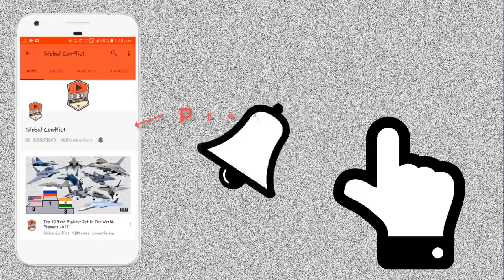Indian Navy Aircraft Carrier Vs Pakistan CM-400 AKG Missile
Pakistan’s newest fighter jet could launch a powerful, but strange, new anti-ship missile. The Pakistani air force is acquiring more than a hundred JF-17s from China in order to complement older F-16s, Mirages and J-7s. To help the single-engine JF-17s target enemy warships such as India’s growing fleet of aircraft carriers, Islamabad’s air arm in 2017 and 2018 bought 60 CM-400AKG anti-ship missiles.

The CM-400AKG, a product of the Aviation Industry Corporation of China, is an unusual weapon. Unlike many other anti-ship missiles, it follows a high ballistic flight path.

The supersonic standoff missile first appeared in public at an air show in Zhuhai, China in 2012. The missile appeared in a display with the JF-17, a highly-evolved derivative of the MiG-21 that China has sold to Pakistan, Myanmar and Nigeria at a cost of around $30 million per plane.

Six years later, the Pakistani defense ministry revealed that it purchased 60 CM-400AKGs at a total cost of $100 million. The acquisition transformed the country’s JF-17s into potent ship-killers.

In 2018 photos circulated apparently depicting a JF-17 firing a CM-400AKG in a test that perhaps took place a few years earlier.

The CM-400AKG reportedly weighs around 2,000 pounds and carries either a 300-pound fragmentation warhead or a 400-pound penetrating warhead. It reportedly can fly as far as 150 miles.

The missile boasts an internal navigation system that guides it near its target, at which point a combination infrared- and radar-seeker takes over. Sources claim the weapon’s circular-error probability is as small as 15 feet, meaning it has a 50-50 chance of striking within 15 feet of its aimpoint.

The CM-400AKG reportedly can maneuver in its final seconds of flight, helping it to dodge enemy defenses. It tops out at five times the speed of sound, sources claim.

Some observers have pointed to the CM-400AKG’s high speed in order to draw comparisons with the Indian armed forces’ own Brahmos cruise missile. Itself a derivative of the Soviet Oniks cruise missile, the air-, sea-, undersea- and land-launched Brahmos can fly as fast as Mach three and strike targets as far away as 370 miles.

The CM-400AKG’s size, range and accuracy are consistent with the capabilities of other anti-ship weapons. What’s odd is the weapon’s flight profile.

Most anti-ship missiles launch from low altitude in order to avoid detection. The CM-400AKG, by contrast, is designed to launch from high altitude.

According to the manufacturers’ figures, a fighter such as a JF-17 would launch the CM-400AKG at an altitude between 26,200 and 39,400 feet while traveling as fast as Mach .9.

The weapon’s apparent origin as a development of the SY-400 short-range ballistic missile could explain this odd profile. The CM-400AKG like other high-flying ballistic missiles consumes solid fuel and does not require an air inlet. Lower-flying weapons often combine liquid fuel and an air-breathing motor.